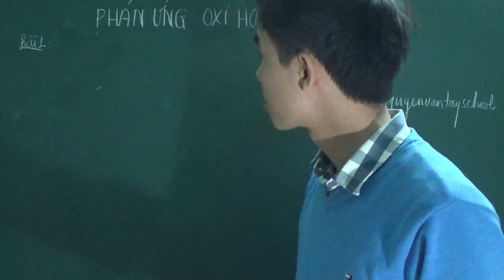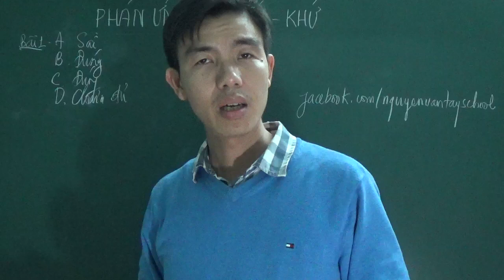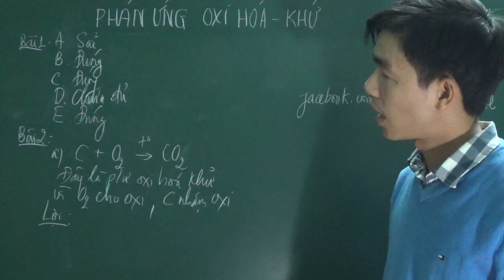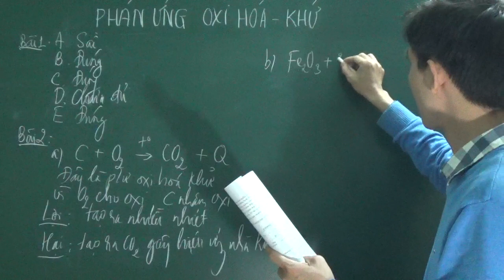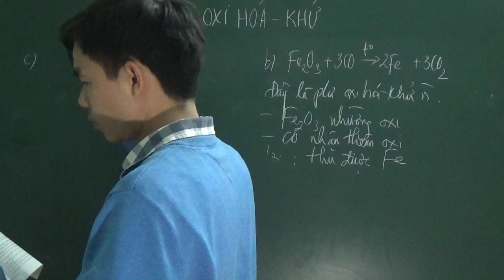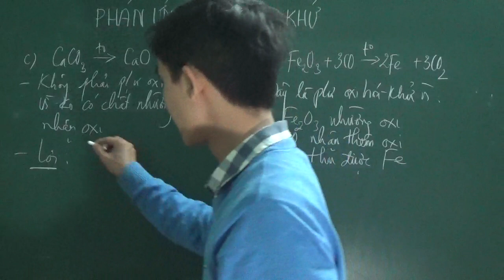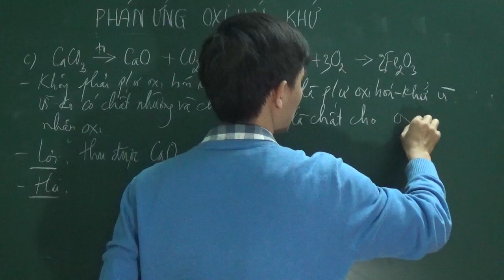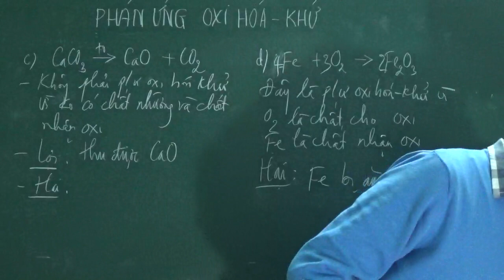[Hóa 8] - Phản ứng oxi hóa - khử (bài tập 1,2 SGK)